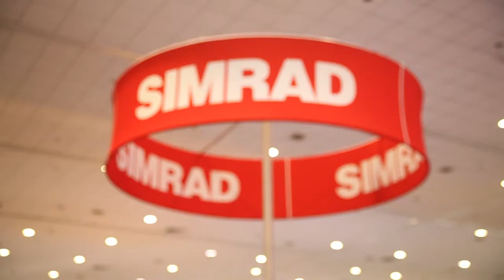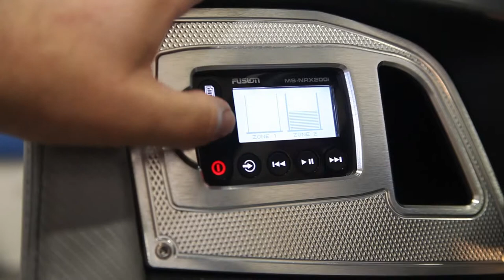Fusion Electronics - Miami International Boat Show 2014 - Event Highlights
A permanent fixture on the marine industry calendar, the Miami International Boat show is one of the most anticipated and exciting boat shows in the world.

Fusion Electronics - Miami International Boat Show 2014 - Event Highlights is produced for Fusion Electronics - FUSION Electronics
FUSION Electronics

90 Seconds is the Best Video Production company in New Zealand. We have produced over 3,000 online videos in Auckland, Wellington and Nationwide, making 90 Seconds the best online video marketers in NZ.

90 Seconds has a unique cloud video production platform that supports the entire production process enabling you to login and manage your video production online with 90 Seconds and collaborate with the 90 Seconds team and a crowd source community of approved video freelancers on the platform.

90 Seconds are a global Video Production company which started in NZ with bases in London, UK and Auckland, New Zealand, we also operate remotely in Australia, Singapore, Europe.